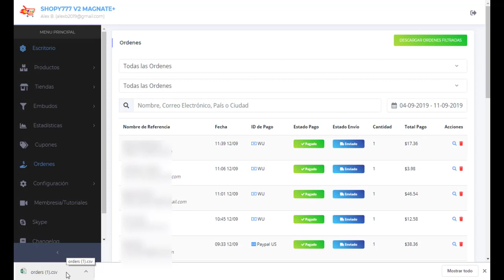🔥Descargar Órdenes ► Órdenes ► Plataforma ECOMMERCE Shopy777